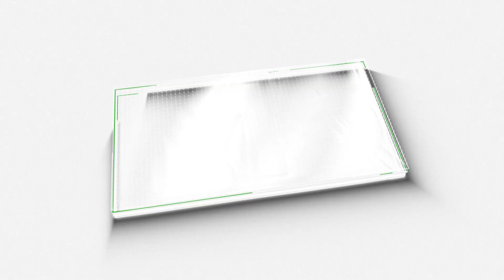ബാല വഞ്ചകർ എന്ന് വിളിച്ചത് ആരെ? | Bala | M5 News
നടൻ ബലയുടെ വീഡിയോ ഇപ്പോൾ പ്രേക്ഷകർക്കിടയിൽ ചർച്ചയാവുകയാണ്.